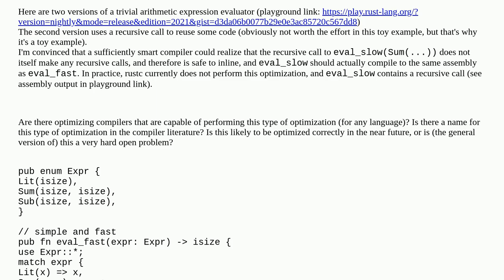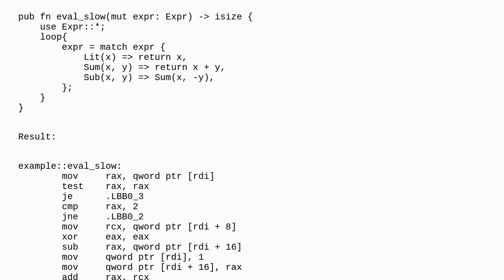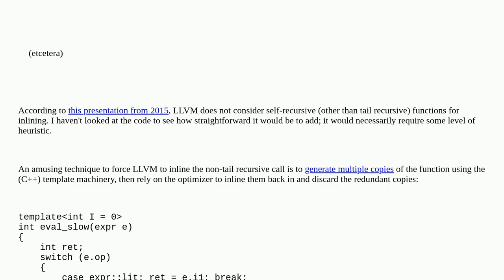what compiler optimizations would be needed to optimize out this recursive call?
A special thanks goes out to the community

  c++ rust compiler-optimization llvm